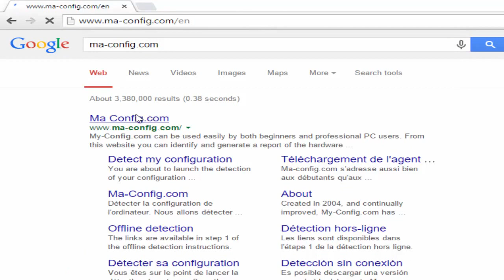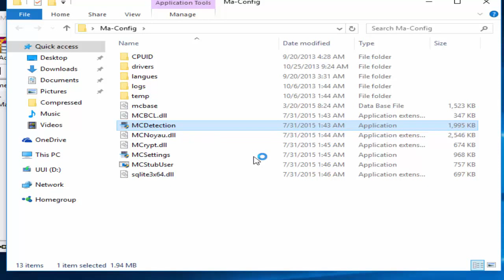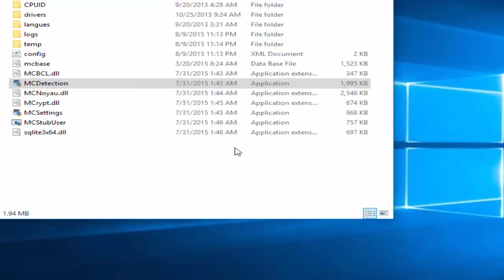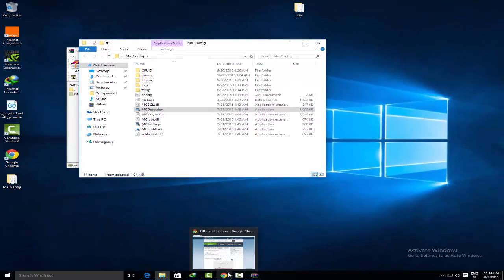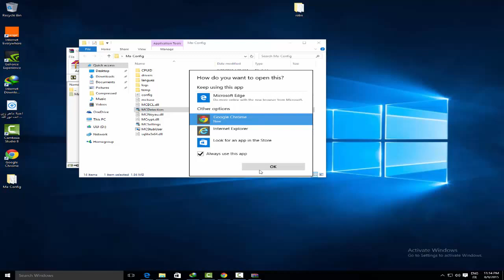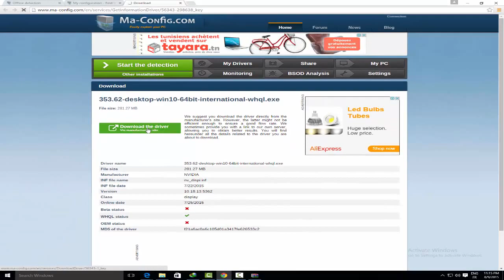Find Any Driver For Your PC With Ma-Config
Ma-Config

Detect your configuration
We detect for you all of the hardware and software on your computer. You can save this information, share it or export it as a PDF.
Find appropriate drivers
Once your configuration has been analyzed, we can search for drivers recommended for your computer. Technology provided by our partner TousLesDrivers.com can, for example, focus a search for WHQL-certified drivers.
Offline detection
Offline detection is possible with a module that you can install on machines that do not have an Internet connection. This method is also useful when a network card is not known and no driver is found.
Share your configuration
The sharing center brings together all of the sharing features of the machines on which you have performed detection.You can publish all or part of the information on social networks, save to a PDF or create a signature for forums.
Monitor your equipment
Hardware monitoring keeps an eye on your components' activity. In real time, you can monitor the voltage or temperature of the processor, of the graphics card, etc. although monitoring capacity is dependent on the machine).
Analyze your BSOD crashes
If you experience crashes in Windows, we provide an analysis tool to better identify the cause. This information is technical and intended for advanced users.